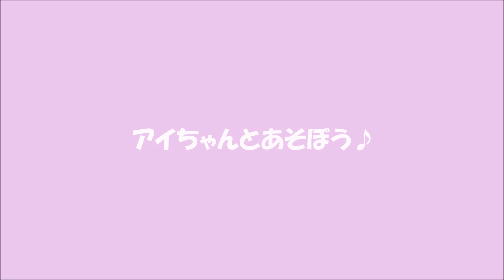ドキドキ♡キュアラビーズ ラブリーロイヤルブルー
アイちゃんをおせわするキュアラビーズだよ♡